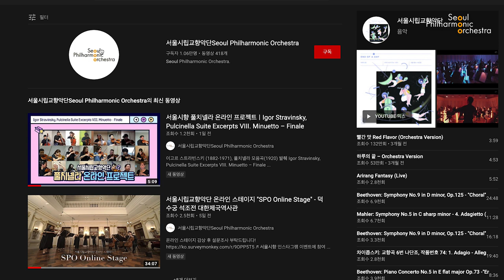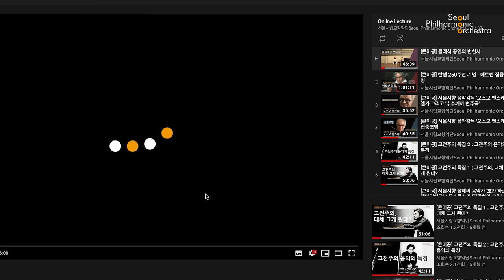[콘미공] 지휘자의 모든것 : 지휘자에게 듣는 지휘자 이야기 2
10월 온라인 콘미공에서는 데이비드 이 부지휘자와 함께 지휘자에 대해 얘기해 봅니다.
여러분의 많은 시청 바랍니다!